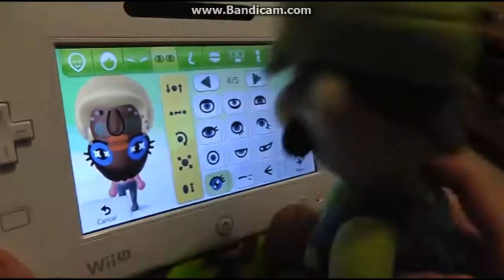my reaction to hot trove